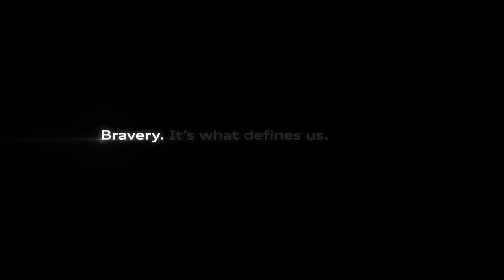Audi 2013 Big Game Commercial Prom